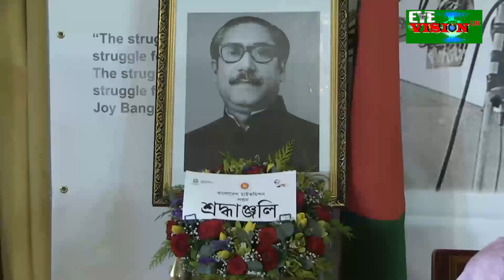Unveiling the the translation of Bangabandhu's historic 7th March Speech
Unveiling the the translation of Bangabandhu's historic 7th  March speech, Speech in Irish Scots and Wels Languages   by Bangladesh High Commission in London .7 March Speech of Bangabandhu was a speech given by Sheikh Mujibur Rahman,the founding father of Bangladesh on 7 March 1971 at the Ramna Race Course in Dhaka to a gathering of over 10 lakh people. It was delivered during a period of escalating tension between east Pakistan and the powerful political and military establishment of West Pakistan in the speech.
In the speech ,Bangabandhu sheikh Mujibur Rahman proclaimed " This Time the struggle is for our Free dome.This time the struggle is for our Independence " He announced a civil disobedience movement in the province .UNESCO included the historic speech in its "Memory of the world international Register "as Documentary Heritage of mankind.Bangladesh High Commission UK took the modest initiative to the translate the historic 7th of March speech of the Bangabandhu in to the three non English indigenous dialects of the Uk and Ireland -Irish ,Scotts and Welsh.